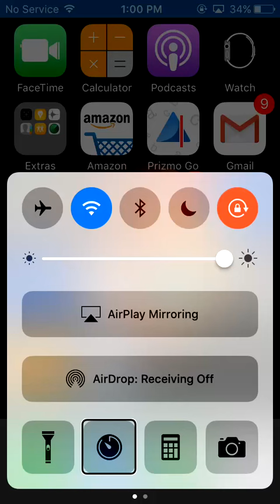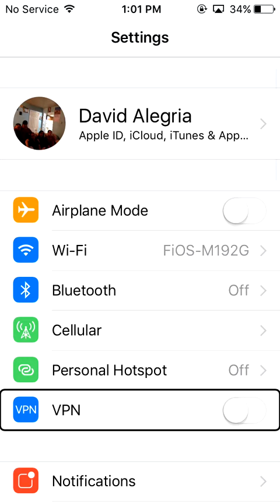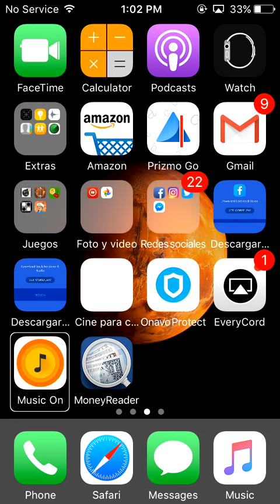Como cambiar el idioma del iPhone de inglés a español?con VoiceOver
Este es un video sobre como cambiar el idioma del iPhone.si te a gustado dar un like y compartelo y susqribete.y as sugerencias son bien benidas.mi bay.mi twitter @davidalegria259